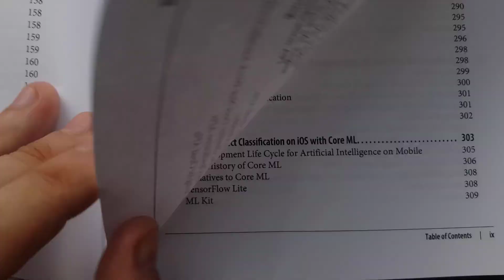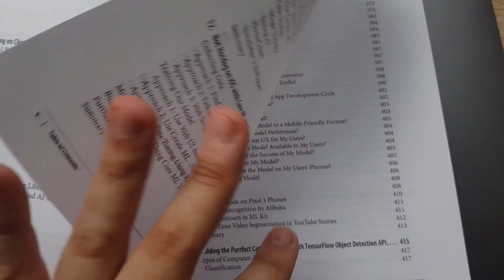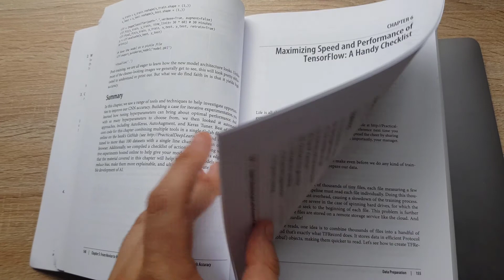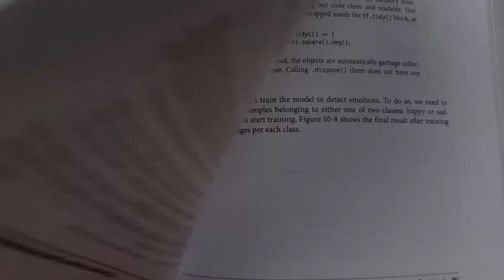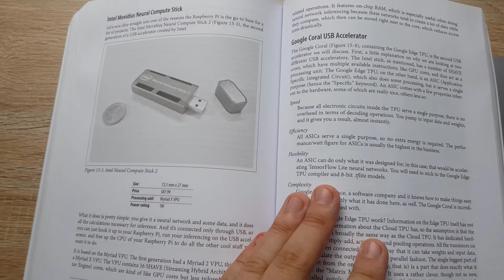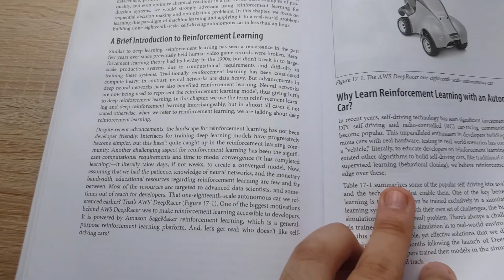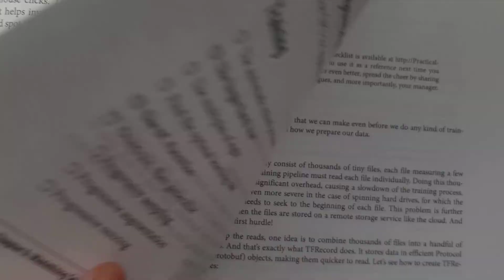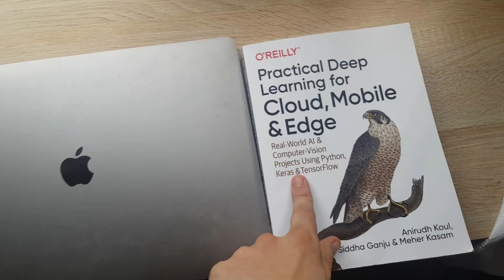Practical Deep Learning for Cloud, Mobile, and Edge with Keras and Tensorflow. BOOK REVIEW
Practical Deep Learning for Cloud, Mobile, and Edge. Real World AI & Computer Vision Projects Using Python, Keras and Tensorflow.

Another great book for doing practical deep learning with real and cool data science projects.

This book is a perfect material for:
1. To the backend/frontend mobile software developers
2. To the Data Scientist
3. To the Student
4. To the Teacher
5. To the Robotic Enthusiast

Link to the book on Amazon

The content of the book:
#1. Exploring the Landscape of Artificial Intelligence
#2. What’s in the Picture: Image Classification with Keras
#3. Cats versus Dogs: Transfer Learning in 30 Lines with Keras
#4. Building a Reverse Image Search Engine: Understanding Embeddings
#5. From Novice to Master Predictor: Maximizing Convolutional Neural Network Accuracy
#6. Maximizing Speed and Performance of TensorFlow: A Handy Checklist
#7. Practical Tools, Tips, and Tricks
#8. Cloud APIs for Computer Vision: Up and Running in 15 Minutes
#9. Scalable Inference Serving on Cloud with TensorFlow Serving and KubeFlow
#10. AI in the Browser with TensorFlow.js and ml5.js
#11. Real-Time Object Classification on iOS with Core ML
#12. Not Hotdog on iOS with Core ML and Create ML
#13. Shazam for Food: Developing Android Apps with TensorFlow Lite and ML Kit
#14. Building the Perfect Cat Detector App with TensorFlow Object Detection API
Becoming a Maker: Exploring Embedded AI at the Edge
#15. Becoming a Maker: Exploring Embedded AI at the Edge
#16. Simulating a Self-Driving Car using End-to-End Deep Learning with Keras
#17. Building an Autonomous Car in Under an Hour: Reinforcement Learning with AWS DeepRacer

The most exciting point of this book personally for me are, that you will learn:
-  How to create AI mobile apps for both iOS and Android,
- How to use Raspberry Pi for robotic and connecting AI models with devices and hardware.
- The best AI, Deep Learning and Machine Learning practices from the leaders of AI industry.
- How to connect simple Deep Learning models to clouds such as Amazon Web Services (AWS).
- How to make apps and AI solutions efficiency, without tons of math behind.

In my daily Data Science works in projects I combine this book with another one: Hands on Machine Learning with Scikit-Learn, Keras & Tensorflow (Concepts, Tools, and Techniques to Build Intelligent Systems) by Aurelien Geron. Link to review

I love Data Science books from O'Reilly and this one is one of the leader in my collection.